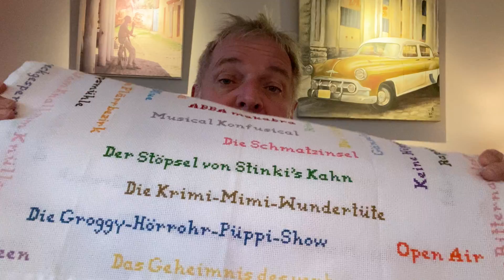Corona Tagebuch Tag 7